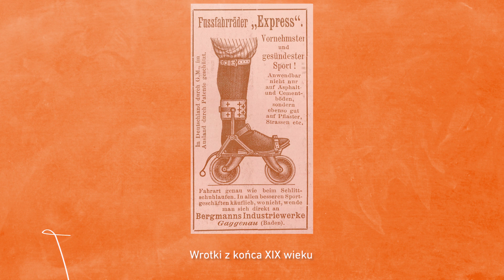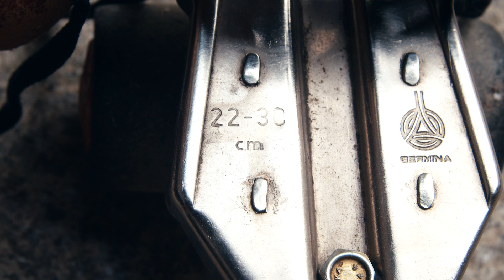Wrotki, firma Germina, Niemiecka Republika Demokratyczna | A jednak działa! 70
Kto z nas nie marzył w dzieciństwie o wrotkach? To właśnie dzięki wrotkom spędzaliśmy czas na beztroskiej zabawie pod blokiem, niejednokrotnie zdobywając tytuł mistrza osiedla:)
Dziś, chcąc przywrócić te dziecięce wspomnienia, zapraszamy na sentymentalną podróż w czasie właśnie na wrotkach. Czy jeszcze działają, pomimo swoich ponad 40 lat?

Czy pamiętacie jeszcze, jak odtworzyć kasetę magnetofonową albo stworzyć dokument na maszynie do pisania? A może nigdy dotąd nie zetknęliście się z takimi rzeczami i chcielibyście rozwikłać znaczenie ich tajemniczo brzmiących nazw? Cykl filmowy Muzeum Lubuskiego przybliży Wam sposób działania przedmiotów, które - zanim stały się zabytkami - służyły ludziom w życiu codziennym!

Kolejne odcinki cyklu ukazują się na naszym kanale YouTube w poniedziałki o godzinie 6 rano – na miły początek każdego pracowitego tygodnia.

Koniecznie napiszcie nam, jakie przedmioty Was zabierają w sentymentalną podróż w czasie! A może w domowych zakamarkach macie jeszcze rzeczy, które z powodzeniem mogłyby być określane mianem muzealnego eksponatu? Najciekawsze komentarze zostaną nagrodzone.